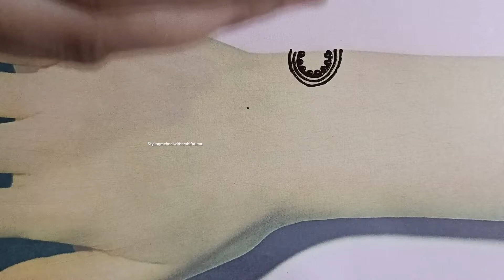Simple Easy Mehndi design for Backhand-Stylish Mehandi ka design-Mehndi design-Mehandi-Henna design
Assalamu alaikum...

Stylish mehndi with Arshi fatima

Join me as I share easy step-by-step instructions helpful tips tricks to create stunning mehndi design..

If you liked watching my tutorial...